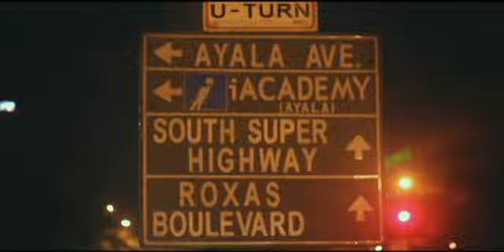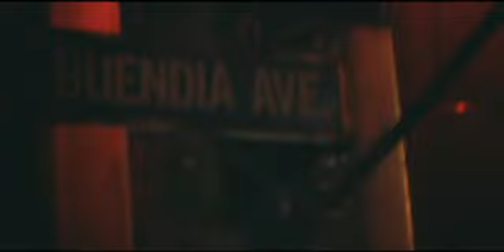Dancing In Manila Bitch (The TBS Weekend Side trip)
The next jabawockeez. not!